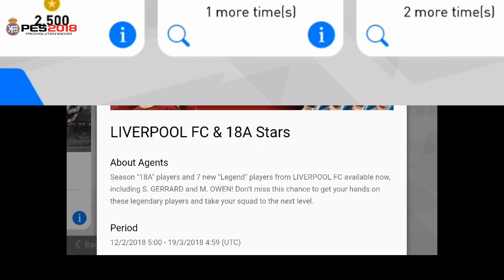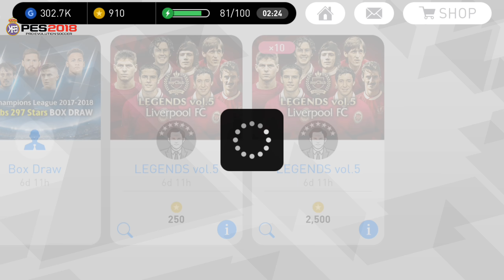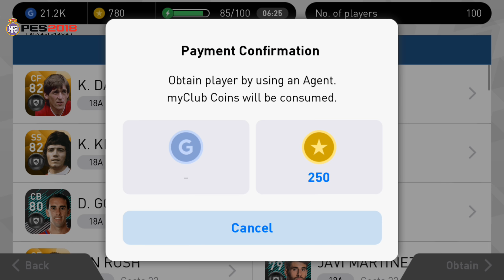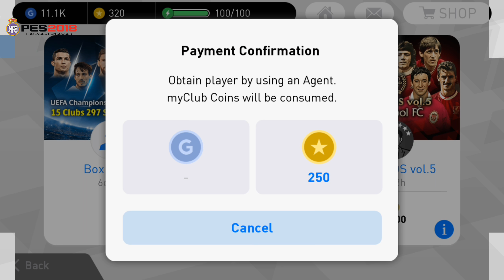LEGENDS Vol.5 LIVERPOOL FC | PES 2018 MOBILE | Steven Gerrard 🔥🔥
Guys SMASH the LIKE button 👍 if u like the video.

SHARE SHARE SHARE with your FOOTBALL frenzy friends.

Keep loving!! Keep playing!!

°°TAGS°°
Steven Gerrard
K. Dalglish
K. Keegan
Ian Rush
Robbie Fowler
Michael Owen
S. Mcmanaman
Johan Cruyff
Diego Maradona
Maradona
ROMÁRIO
Zico
DAVID BECKHAM
Legends
Messi
Ronaldo
PES 2018